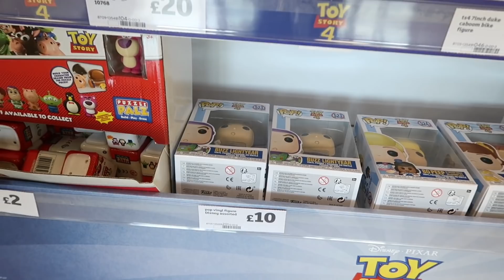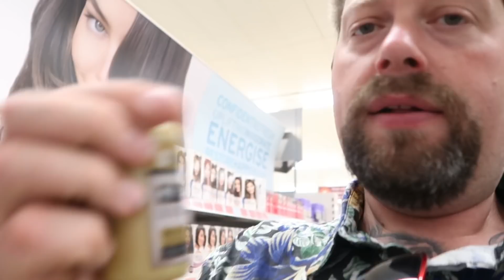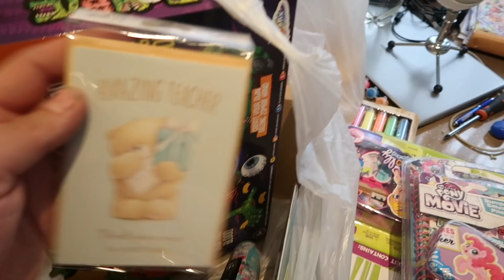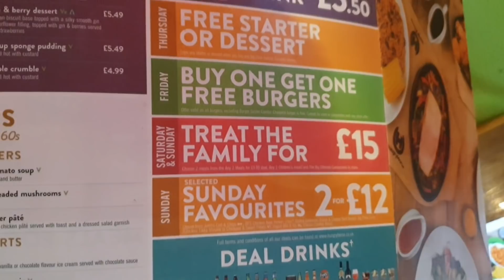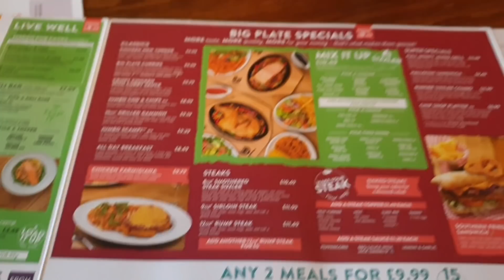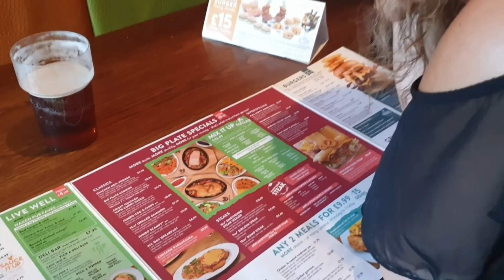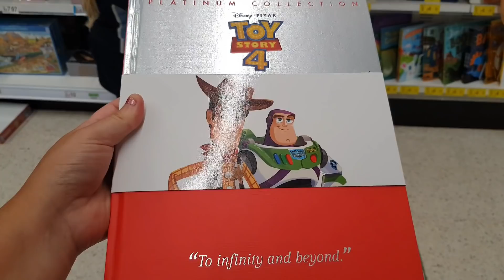Did Mike Pass? Meal out at The Ship Inn Mirfield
We are going to try and upload a vlog daily. Let’s do this. I will always respond (within reason) lol

Cameras SAMSUNG NOTE 9, Canon G7X mark ii, GoPro 7 black,  SONY AX33 and CANON XL1s for Studio work

Tattoos by Craig at Black Craft Tattoo wakefield

Hair by Phill at Rogers Hair Mirfield